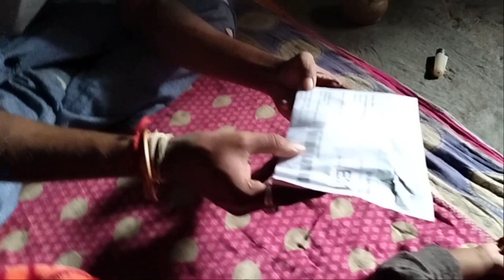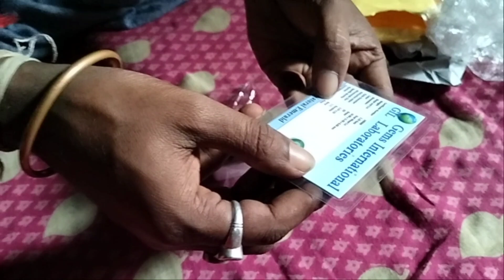Today I went shopping for thirst। Online shopping. Meshoo Parcel। What has come for Trisha।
Today came the gift for Tishara। Online shopping। Her mother and Tisha are both happy।

Thanks

আজ তিশার জন্য উপহার এসেছে। অনলাইনে কেনাকাটা. তার মা ও তিশা দুজনেই খুশি।

ধন্যবাদ

love you my sweet lovely friend🥰🥰🥰